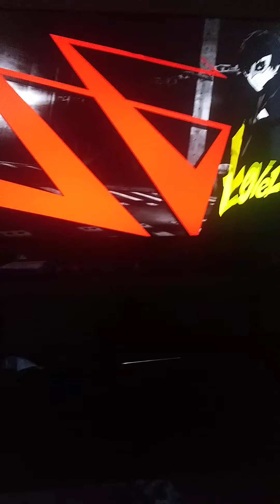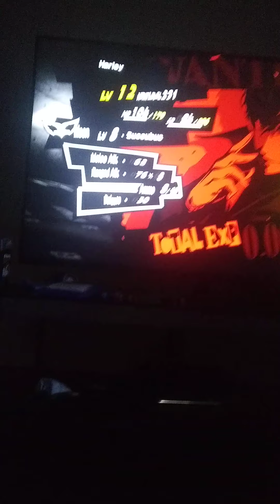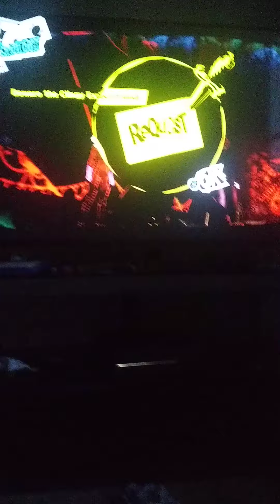old Persona 5 video I recorded a long time ago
this video was recorded before my mom moved, and before I moved in with her. i did not want to post this originally  because of too many spoilers for many who wanted to play persona 5 or Persona 5 royal for themselves.